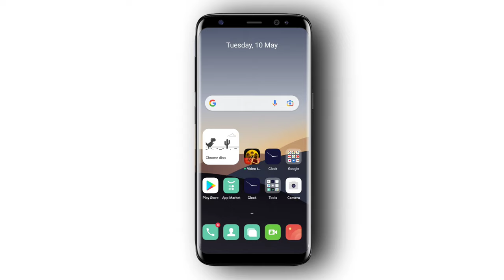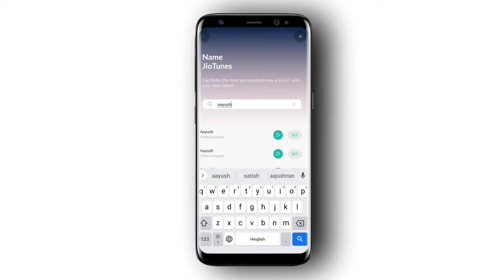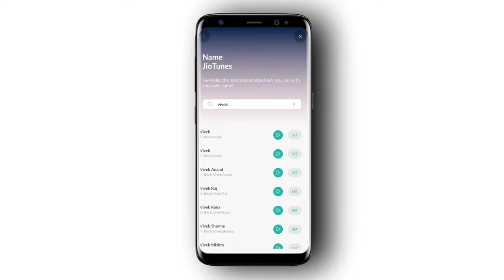How To Set Name Caller Tune In Jio | Apna Naam Ki Caller Tune Kaise Set Karen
Hello Doston 🤟 Aaj Ki Is Video Me Main Baat Karne Wala Hu Ki Aap Apne Naam Ka CallerTune Kaise Lagaye Jio Sim Me, So Dosto Agar Aapke Paas Jio Ka Sim Card Hai And Aap V Janana Chahate Hai Ki How To Set Name Caller Tune In Jio, To Phir Is Video Me End Tk Dekhe.

                          Your Search 📌

How To Set Name CallerTune In Jio Sim ?
Jio Ka Sim Me Apne Naam Ka CallerTune Kaise Lagaye ?
Apne Naam Ka CallerTune Kaise Lagaye Jio Sim Me ?
Apne Naam Ki CallerTune Kaise Set Kare ?
Jio CallerTune ?